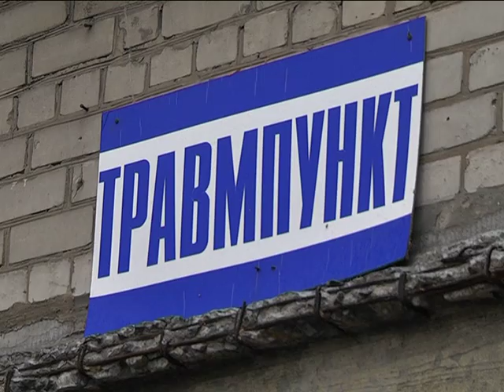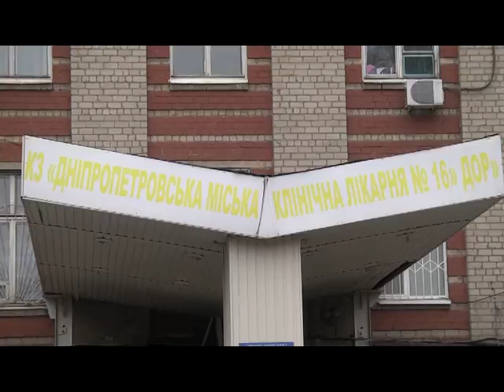Небезпечна глазур на дорогах і черги до травматологів - Дніпро